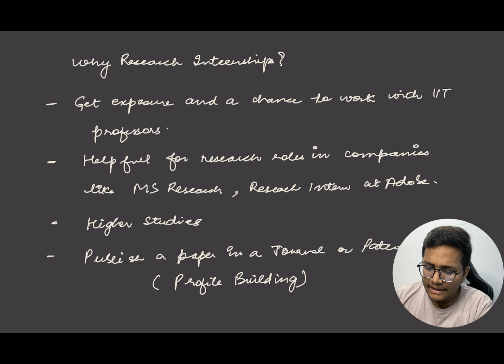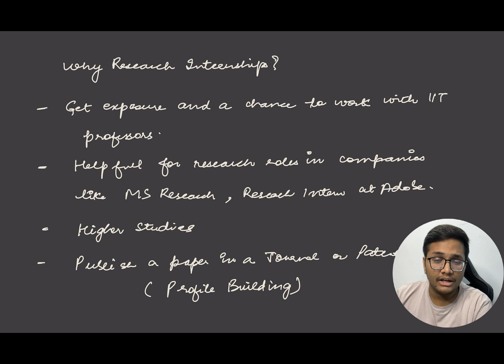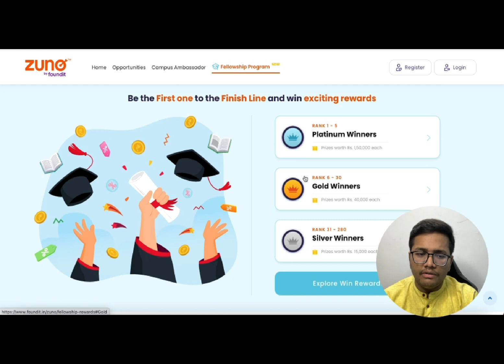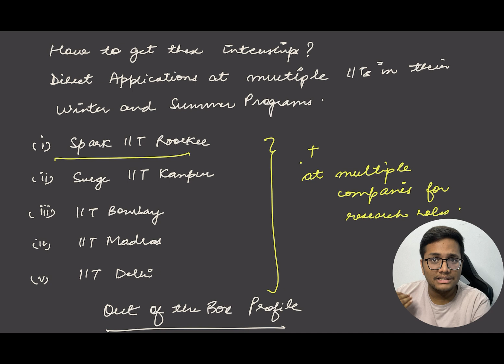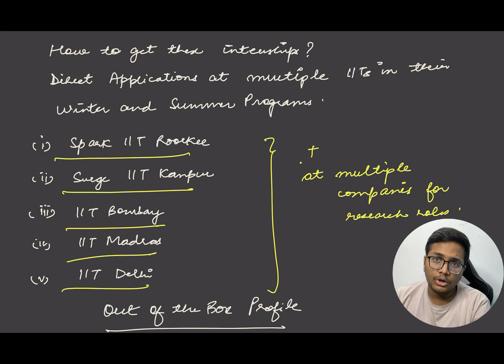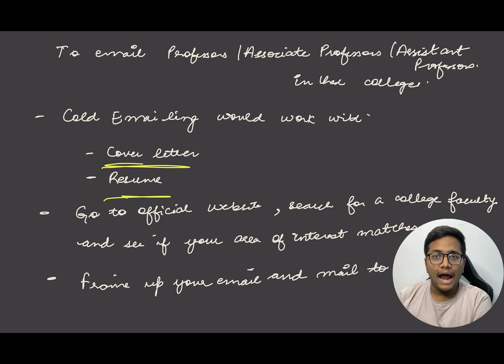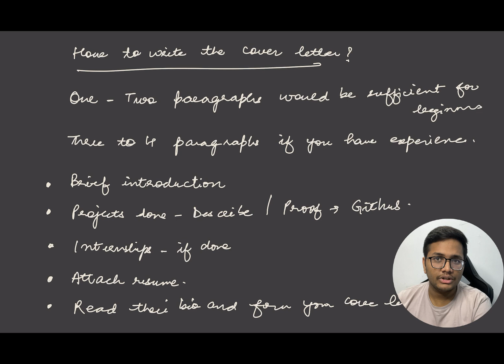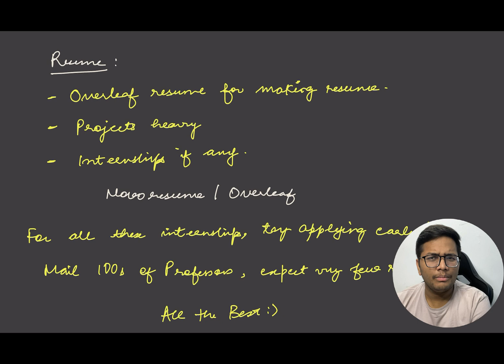How to get Internships in IITs, NITs and IISCs ? | Research Internships for Engineering. Students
How to get Internships in IITs, NITs and IISCs ? | Research Internships

Do like the video , this motivates me to make more content for you!!